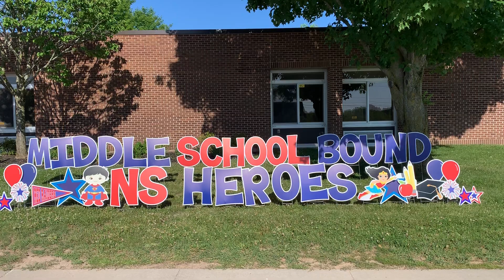Last Day of School Morning Show with Mrs. Moretter and Mr. Slack